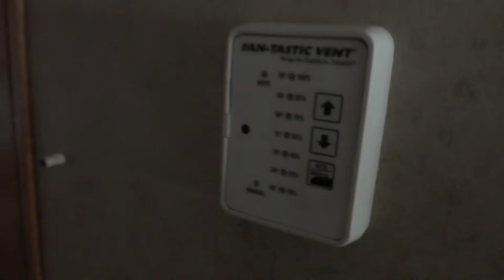2008 Gulf Stream Crescendo 8356CRW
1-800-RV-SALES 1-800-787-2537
2008 Gulf Stream Crescendo 8356CRW

3332 Paul S. Buchman Hwy, Zephyrhills, Florida 33540